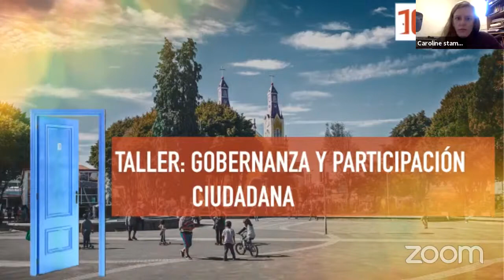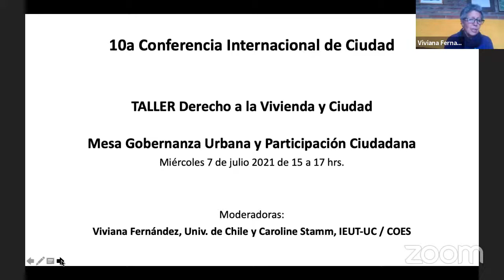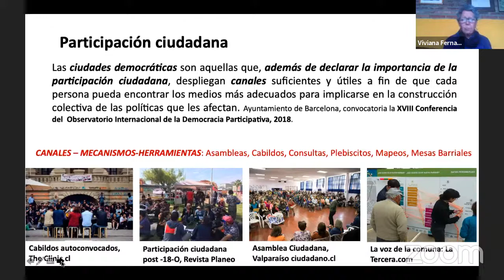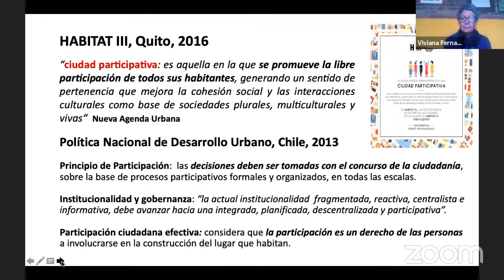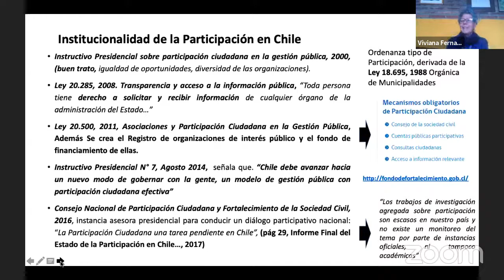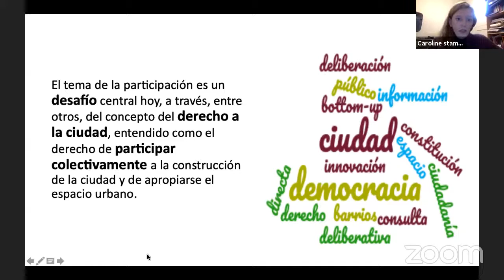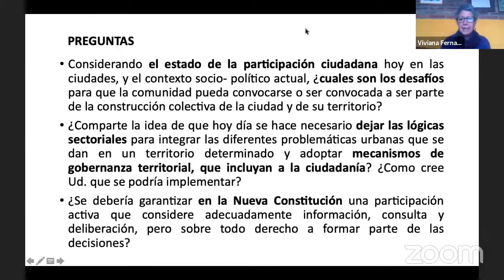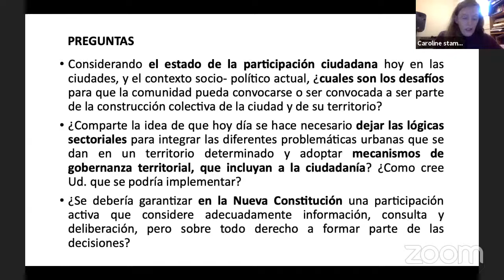Taller: Gobernanza y Participación Ciudadana | Conferencia Ciudad 2021